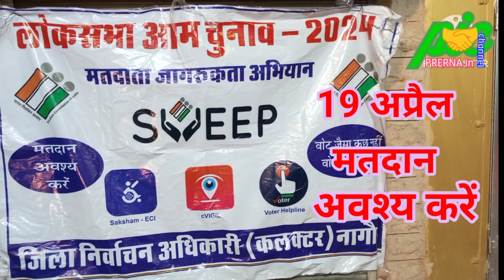PM MODI at Nagaur Rajasthan. Dr. Jyoti Mirdha Loksabha Candidate. Election 2024.